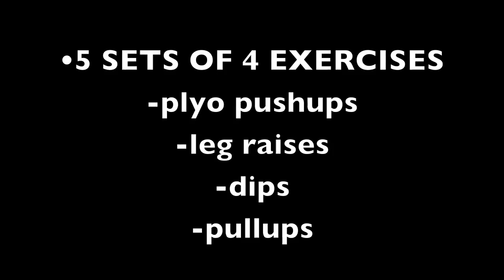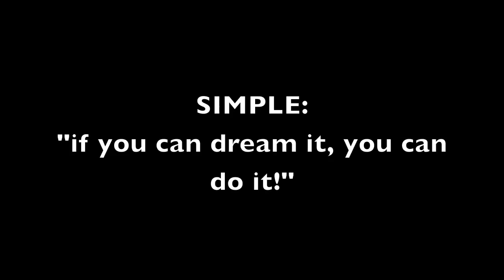Metabolic Conditioning Upper Body Circuit Workout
This is the type of workout that can be found in the workouts!
Try it out and download the #1 Fat loss guide on the internet Absanity @